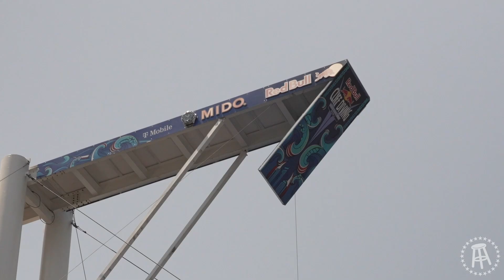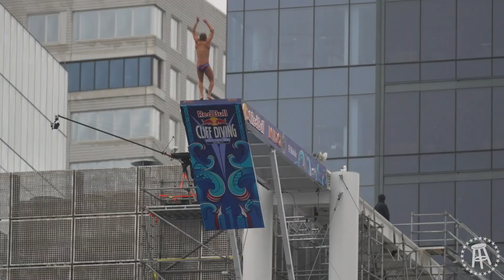Cliff Diving Into Boston Harbor: Behind The Scenes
Behind the scenes with Chef Donny. Red Bull Cliff Diving World Series at Boston’s historic seaport, off the roof of the Institute of Contemporary Art.